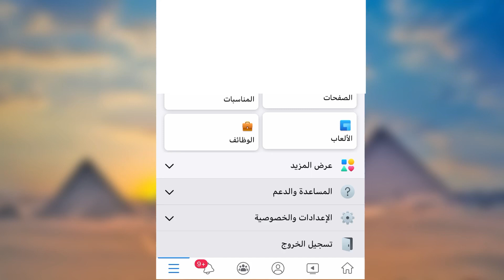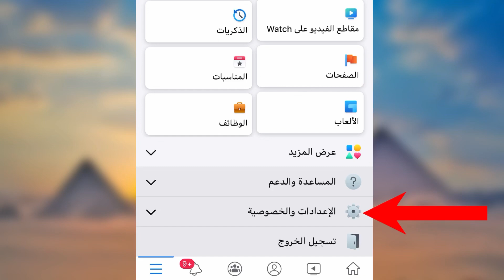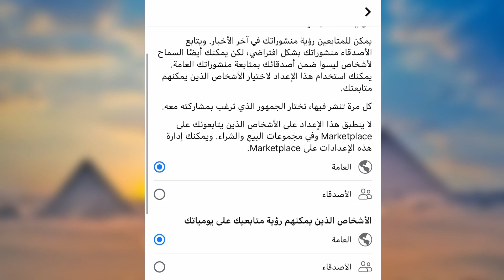طريقة تفعيل زر متابعة (follow) على فيسبوك | ومنع الغرباء من إرسال طلبات صداقة لك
طريقة تفعيل رز متابعة (follow) على فيسبوك | ومنع الغرباء من إرسال طلبات صداقة لك عن طريق خطوات بسيطة من خلال الذهاب للاعدادت والخصوصية ثم الاعدادات